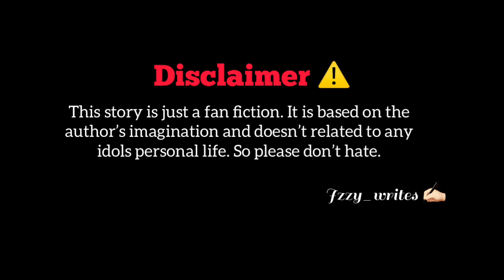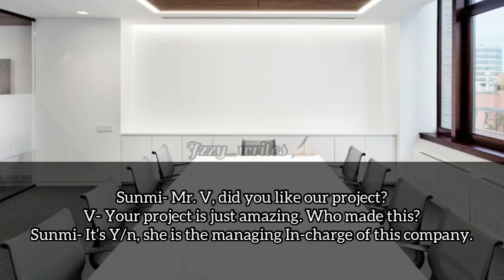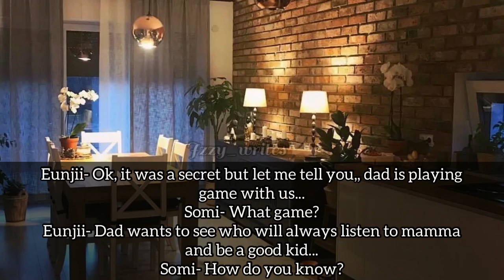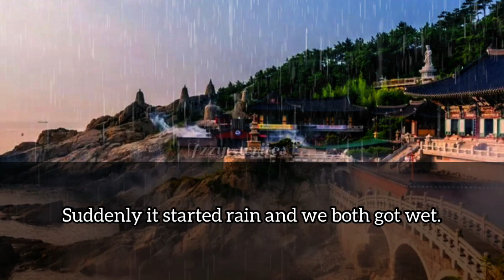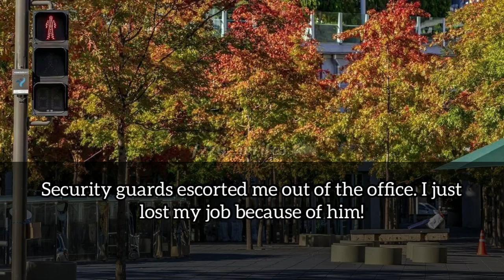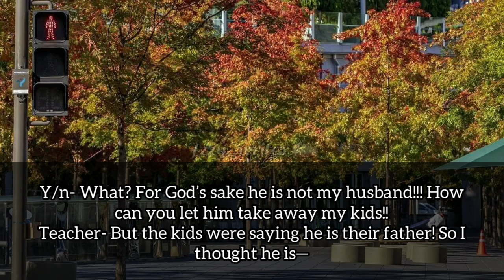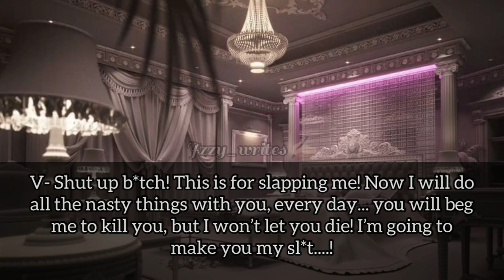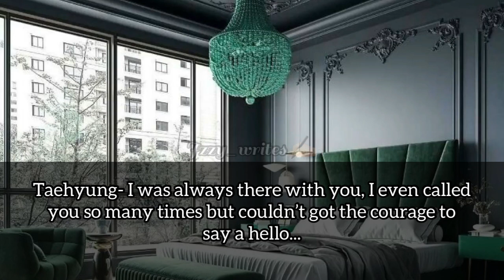𝐋𝐨𝐯𝐞 𝐆𝐚𝐦𝐞 𝐰𝐢𝐭𝐡 𝐚 𝐌𝐚𝐟𝐢𝐚 𝐊𝐢𝐧𝐠 𝐎𝐧𝐜𝐞 𝐀𝐠𝐚𝐢𝐧 || 𝐓𝐚𝐞𝐡𝐲𝐮𝐧𝐠 𝐎𝐧𝐞𝐬𝐡𝐨𝐭| 𝐊.𝐓𝐇 𝐟𝐟| 𝐁𝐓𝐒 𝐟𝐟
𝐓𝐡𝐢𝐬 𝐬𝐭𝐨𝐫𝐲 𝐢𝐬 𝐣𝐮𝐬𝐭 𝐚 𝐟𝐚𝐧 𝐟𝐢𝐜𝐭𝐢𝐨𝐧 𝐛𝐚𝐬𝐞𝐝 𝐨𝐧 𝐚𝐮𝐭𝐡𝐨𝐫’𝐬 𝐢𝐦𝐚𝐠𝐢𝐧𝐚𝐭𝐢𝐨𝐧. 𝐓𝐡𝐢𝐬 𝐟𝐢𝐜𝐭𝐢𝐨𝐧 𝐢𝐬 𝐧𝐨𝐭 𝐫𝐞𝐥𝐚𝐭𝐞𝐝 𝐰𝐢𝐭𝐡 𝐚𝐧𝐲 𝐢𝐝𝐨𝐥𝐬 𝐩𝐞𝐫𝐬𝐨𝐧𝐚𝐥 𝐥𝐢𝐟𝐞. 𝐒𝐨 𝐝𝐨𝐧’𝐭 𝐭𝐚𝐤𝐞 𝐢𝐭 𝐬𝐞𝐫𝐢𝐨𝐮𝐬𝐥𝐲. 𝐄𝐧𝐣𝐨𝐲 シ

➯ 𝐈 𝐨𝐰𝐧 𝐭𝐡𝐞 𝐬𝐭𝐨𝐫𝐲𝐥𝐢𝐧𝐞 𝐚𝐧𝐝 𝐞𝐝𝐢𝐭𝐢𝐧𝐠.

➯ 𝐓𝐡𝐢𝐬 𝐬𝐭𝐨𝐫𝐲 𝐢𝐬 𝐨𝐫𝐢𝐠𝐢𝐧𝐚𝐥𝐥𝐲 𝐰𝐫𝐢𝐭𝐭𝐞𝐧 𝐚𝐧𝐝 𝐜𝐫𝐞𝐚𝐭𝐞𝐝 𝐛𝐲 𝐦𝐞.

➯ 𝐏𝐥𝐞𝐚𝐬𝐞 𝐃𝐎 𝐍𝐎𝐓  𝐜𝐨𝐩𝐲 𝐨𝐫 𝐫𝐞𝐩𝐨𝐬𝐭 𝐦𝐲 𝐡𝐚𝐫𝐝 𝐰𝐨𝐫𝐤 𝐰𝐢𝐭𝐡𝐨𝐮𝐭 𝐩𝐞𝐫𝐦𝐢𝐬𝐬𝐢𝐨𝐧 ⚠︎︎

Lɪᴋᴇ, Sʜᴀʀᴇ ᴀɴᴅ Sᴜʙsᴄʀɪʙᴇ♡︎

𝐁𝐨𝐫𝐚𝐡𝐚𝐞💜

taehyung oneshot
taehyung ff
taehyung mafia oneshot
taehyung mafia ff
mafia oneshot
bts mafia ff
V ff
taehyung psycho ff

[Note: This video is originally written and created by me.

Music credits-

Cover by- Anurag Mohn

*Nothing like us by Justin Bieber
Cover- Mia Rose

Karaoke- Stingray Karaoke

Song- Ishq wala love ( Instrumental )
Cover by- Rishi Kumar